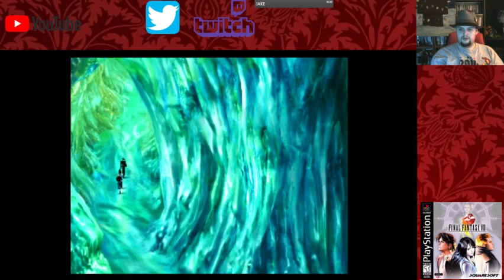Final Fantasy VIII (Part 21)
Join Squall and friends as they train at Balamb Garden and attempt to protect the world from an evil sorceress while discovering the truth about their past.

PSN: Sirhc210
BlackCross on Facebook: